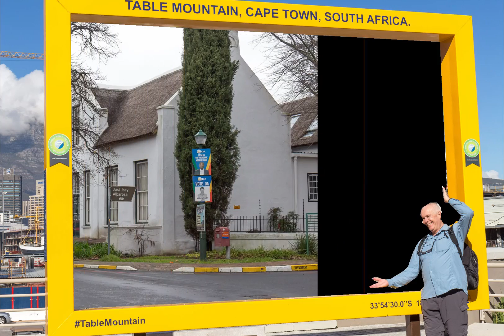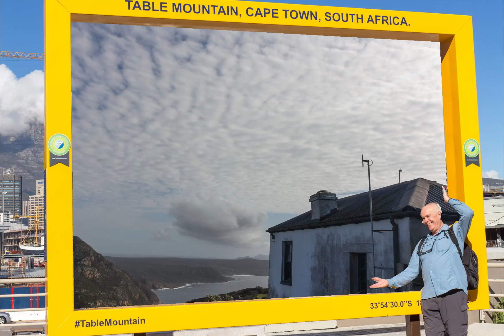2016 - A Slideshow of Africa on Safari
A slideshow of our experience on safari in Africa.